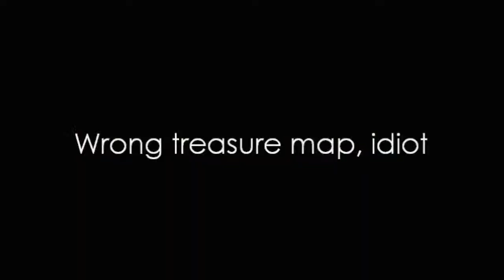Black Flag Shenanigans: Episode 6 ~ FAILURE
I was ripping my hair out while editing this... I guess this is why I'm the BLONDE in a White Hood...